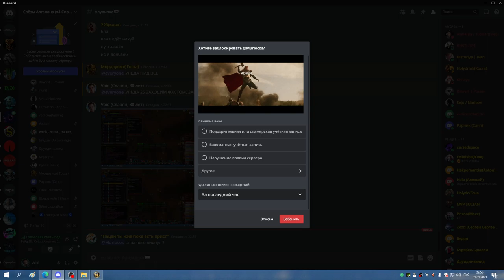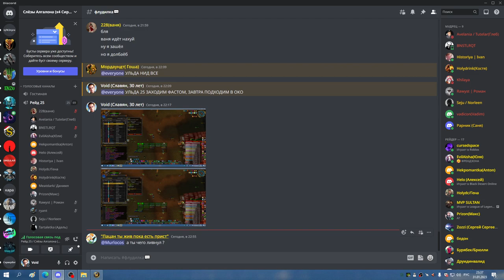УЛЬДА 25 без йога и алги СОВА МИШКА 31 01 23